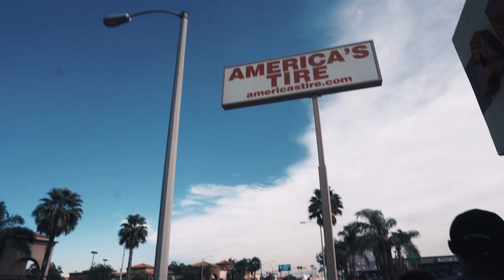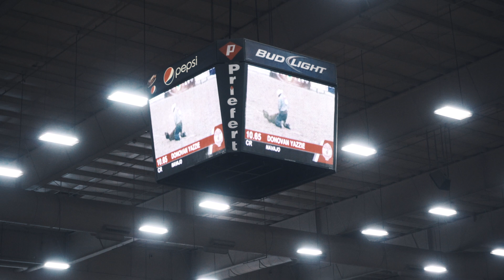WESTMINSTER & ROADTRIP TO THE 2017 INFR LAS VEGAS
Wednesday we left Westminster and headed out for Las Vegas, Nevada for the 2017 Indian National Finals Rodeo, INFR.